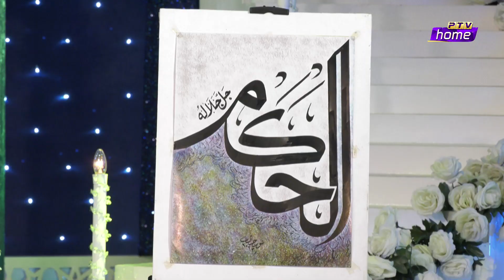Tah Tul Lafz AL-Hakam Name of allah calligraphy by Noor Muhammad Jaral | Ramzan Pakistan 2023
arabic calligraphy for beginners with pencil step by step
Ramadan, Ramazan, Ramzan Pakistan, New Naats, Muslims, Ramadan Diet Plan, Islamic Scholars, Juggun Kazim, PTV Home, Shan-e-Ramzan, Islamic Videos.